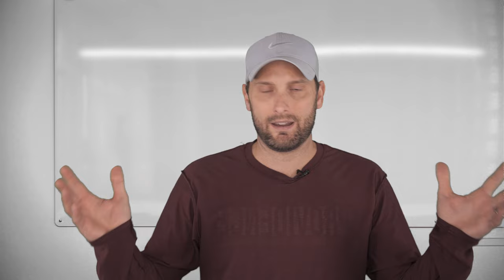How college chose their mascot: Alabama Crimson Tide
I hope you are enjoying these videos, and thank you for your support.

I use VidIQ to help me optimize my videos for more views, you should check it out:

Here is my exact gear if you want to grab it:

Panasonic GH5 Mark II
Sennheiser Lavalier Microphones
Dazzne LED Light Panels
Neewer Right Light

As I continue my journey as a filmmaker and actor, any donation helps keep the dream alive and helps me to keep creating. It is GREATLY appreciated!

Follow on Instagram: @joshmancuso
Follow on Twitter: @joshmancuso
Follow on Facebook: @thejoshmancuso